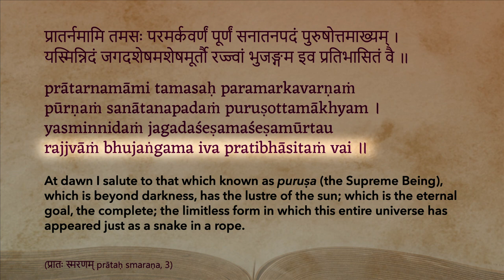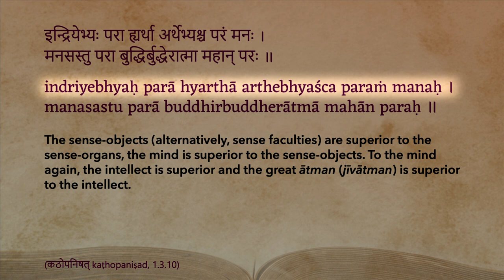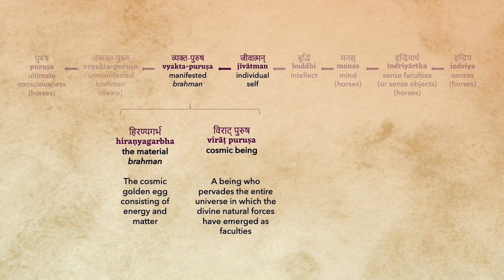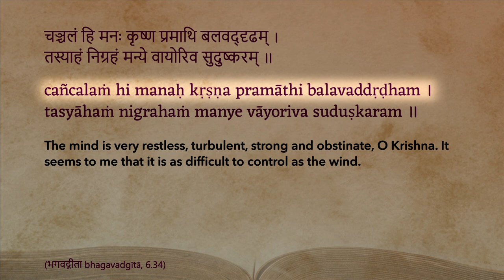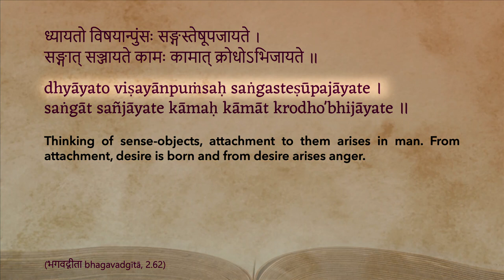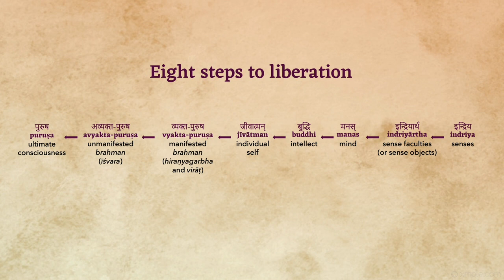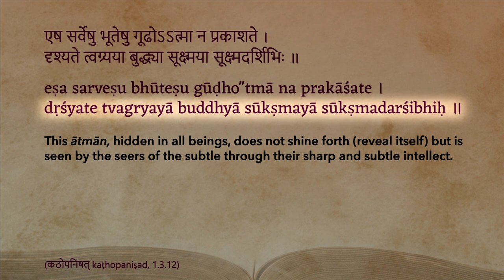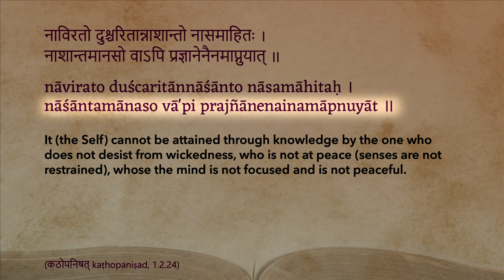Kathopanishad - Episode 32 - Develop A Sharp And Subtle Intellect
••• Summary •••

It is said that only those whose buddhi (intellect) is completely focused and one-pointed can perceive the truth of the Self. This is because one requires a subtle vision in order to see, find and figure It out – even though It is always present there within us. For ordinary people whose mind is scattered and used for unimportant pursuits, the Truth remains hidden and cannot be perceived.

Only when one’s buddhi is sharp is one able to find brahman within and without.